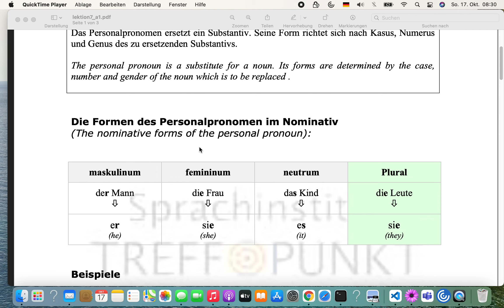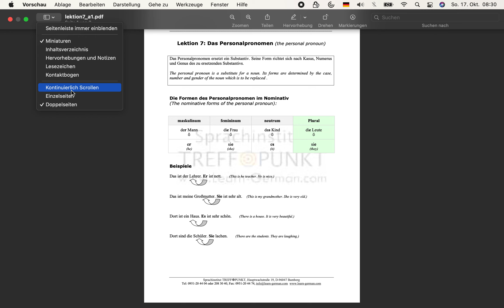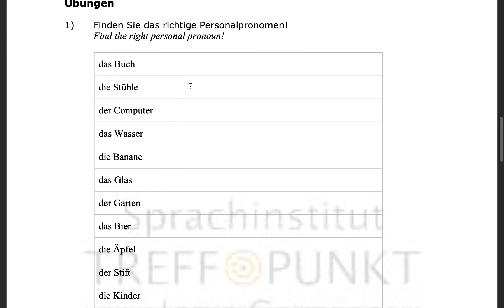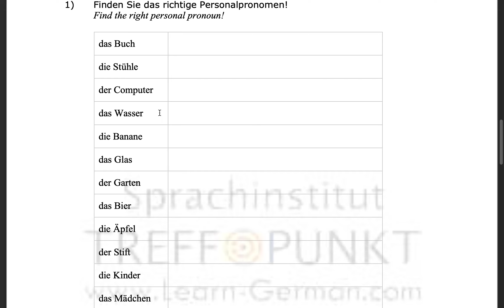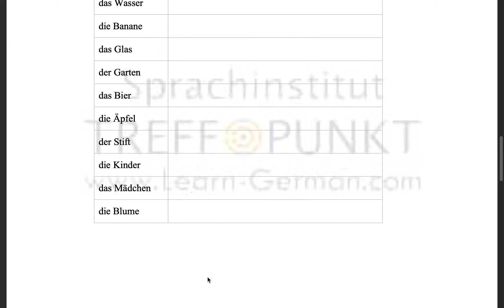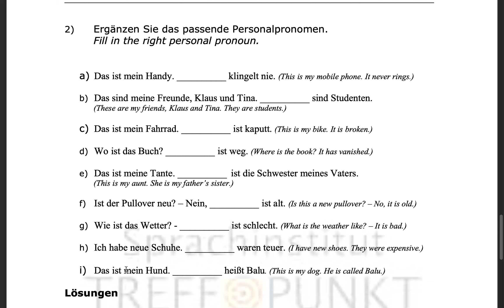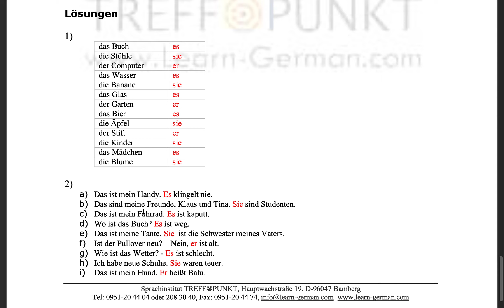Netzwerk A1 Buch - Grammatik - Lektion 7: Das Personalpronomen(the personal pronoun)